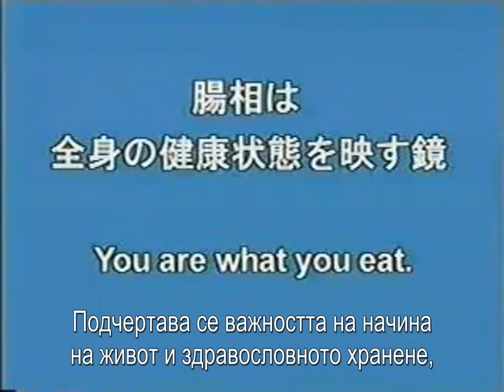Д-р Хироми Шиния показва чистото и замърсено дебело черво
Д-р Хироми Шиня е разработчик на ендоскопа за използване при колоноскопия и е добре известен лекар в Япония и САЩ. Той е професор по хирургия в Медицинския колеж "Алберт Айнщайн" и е началник на отдел ендоскопия в Медицинския център "Бет Израел" в Ню Йорк. Той е извършил над 370 000 колоноскопии и лечението му с пророкол включва KANGEN WATER.

В най-продаваната си книга, озаглавена "Ензимният фактор", страница 159, д-р Шиня заявява: "Kangen Water е най-добрата питейна вода поради несравнимата си сила на хидратация, детоксикация и антиоксидация.

Rumen Shopov
текст 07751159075 за kangen demo